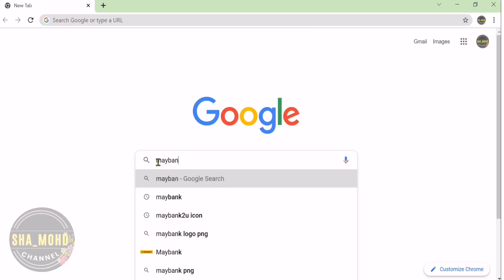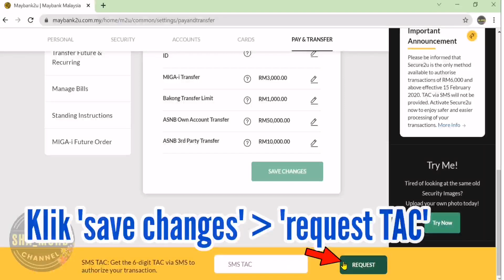Cara Tukar Transfer Limit Maybank2u 2021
Assalamualaikum & hai gaiss
Perkongsian mengenai Cara Tukar limit transfer third party Maybank2u. Semoga bermanfaat ✌🏼